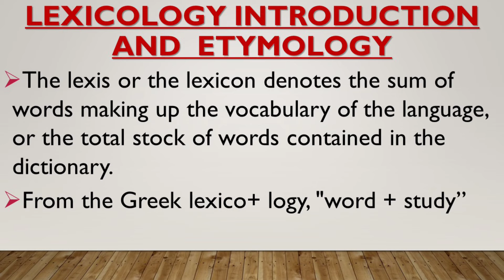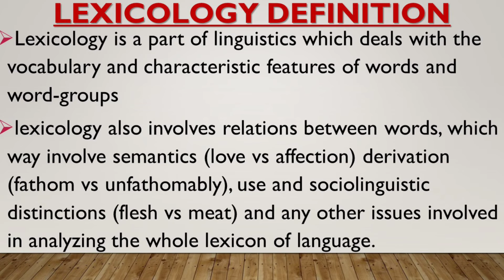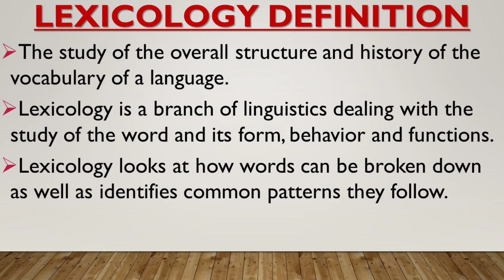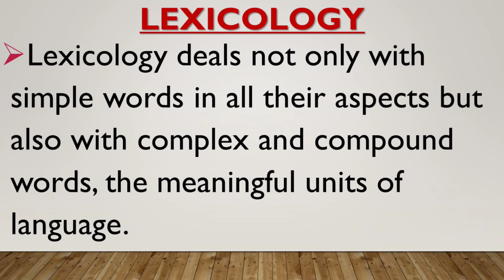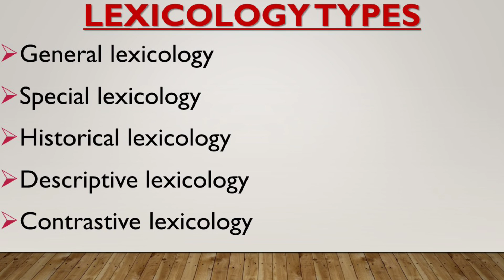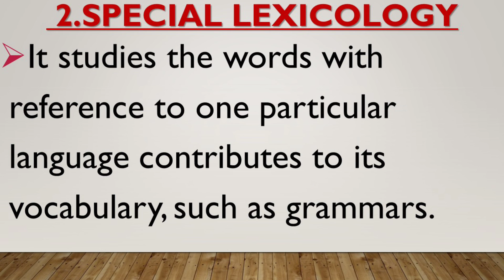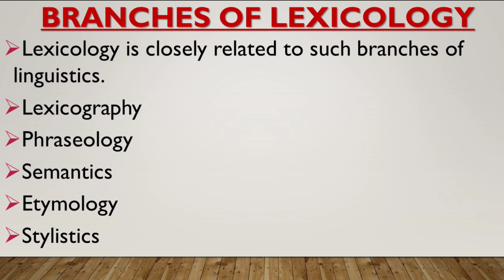Lexicology || Lexicology as a branch of linguistics || Types of Lexicology || Content Function words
Lexicology || Lexicology as a branch of linguistics || Types of Lexicology || Content and Function words@englishwithsaba8137